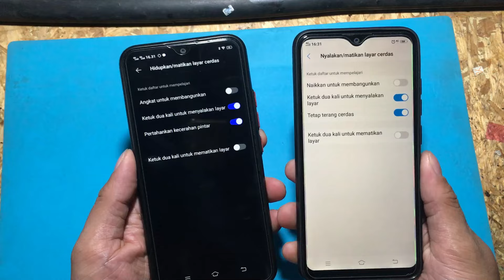Cara cek membedakan lcd Hp ori atau Kw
Cara mudah cek untuk membedakan layar lcd hp asli ori dan kw palsu